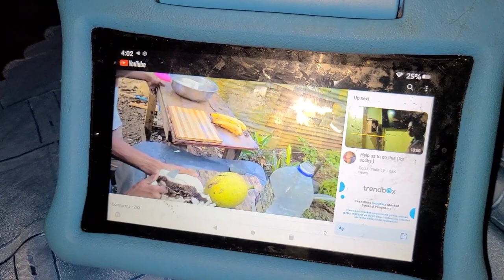CURRY COCONUT FISH WITH BOILD DUMPLING AND SOURSOP JUICE